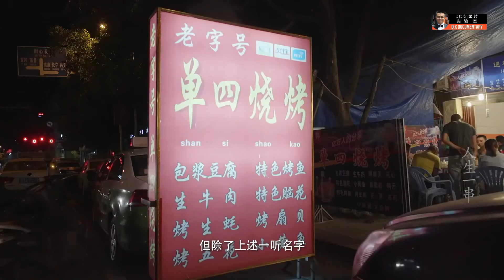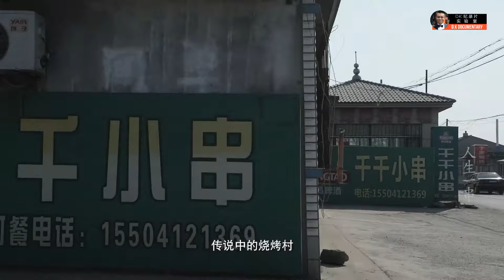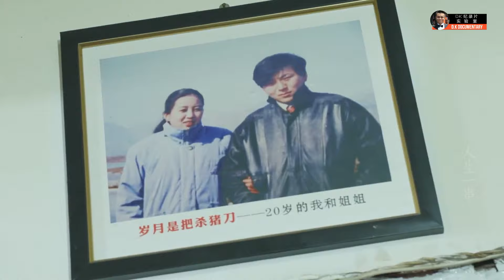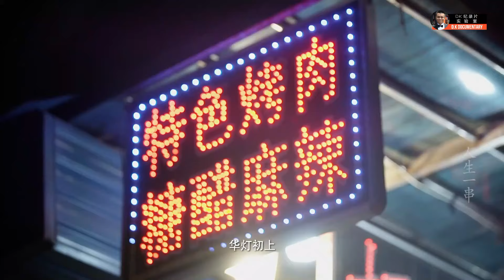深夜美食纪录片《人生一串》第一季-E4 《 牙的抗议》| Food Documentary "A String of Lives" Season 1-E4 "The Tooth Protest"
《人生一串》以展现全中国各地独具特色的烧烤文化为主题，涉及近30个城市的500多家烧烤摊.从云南昭通的牛肉小串，到塔克拉玛干沙漠的红柳烤串，再从广西百色的炭烤猪眼睛，烧烤摊遍布祖国大江南北，且极具地域特色,是国内首档汇聚民间烧烤美食，呈现国人烧烤情结的深夜美食纪录片，本片将镜头伸向街头巷尾，讲述平民美食和市井传奇，以最独特的视角真实展现烧烤美食背后的独特情感.
《人生一串》第一季-E4 《 牙的抗议》,讲述了四川宜宾赵琳烤猪鼻筋，大火出香，小火入味，薄薄的胶质，“咯吱咯吱”的快感。辽宁海城三里桥烤心管，大火快烤，独特的脆感。山东烟台老城区阿宋烤海肠，快火烤制，十足的嚼劲儿搭配上内部鲜美的汤汁，真叫一个爽。湖南岳阳王阳历烤牛油，小火慢烤，最后给食客油脂在牙缝间流窜的快感。西安杨姐烤板筋，有劲道，不粘牙。大江南北，牙的感受，至关重要。
The theme of "Life on a String" is to show the unique barbecue culture all over China, involving more than 500 barbecue stalls in nearly 30 cities. From the beef skewers in Zhaotong, Yunnan, to the red willow skewers in the Taklamakan Desert, to the charcoal-grilled pig's eyes in Baise, Guangxi, the barbecue stalls are spread all over the country and have great regional characteristics. The unique emotions behind the barbecue food.
Life on a String Season 1-E4 The Protest of the Tooth, about the Sichuan Yibin Zhao Lin grilled pork nose tendons, the fragrance of the large fire, the taste of the small fire, the thin gelatin, the pleasure of "creaking". Liaoning Haicheng Sanliqiao roast heart pipe, large fire fast roast, unique crispness. Shandong Yantai old town A Song grilled sea sausage, fast fire-roasted, full of chewy with the internal fresh soup, really a cool. Hunan Yueyang Wang Yang calendar grilled butter, small fire slow roast, and finally, give diners the thrill of grease running between the teeth. Xi'an Yang's sister grilled plate tendons have strong, not sticky teeth. North and south of the great rivers, the feeling of teeth, is vital.

「以真实为核心，以展现真实为本质
我是D.K，欢迎和我一起，做镜头下的记录者。」
The essence of "truth is the core, and the essence is to show the truth
I'm D.K, welcome to join me and be the recorder of this lens."